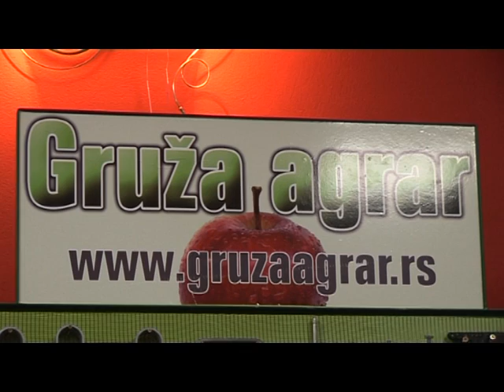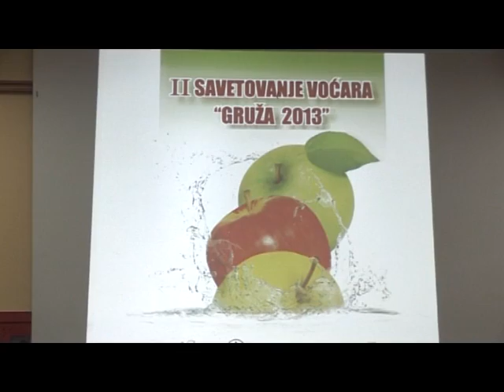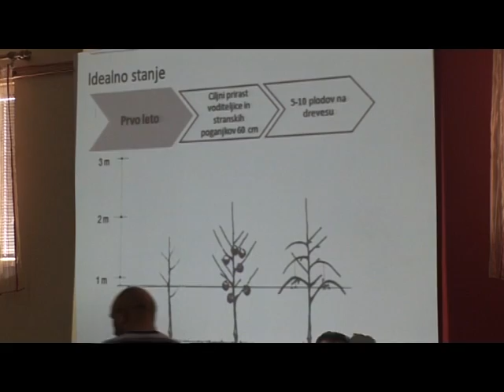Drugo savetovanje voćara u Gruži